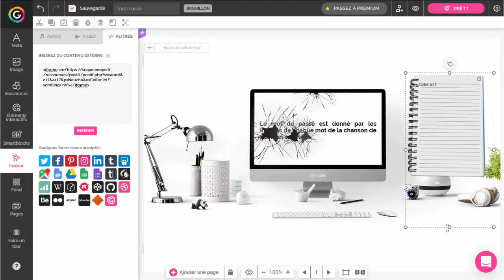Intégration du POST-EAT de S'CAPE dans Genially